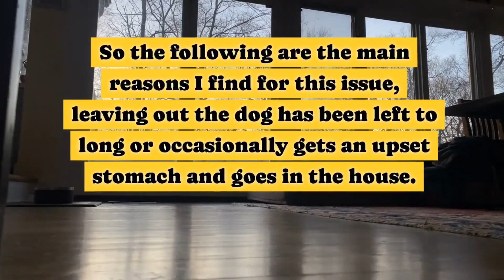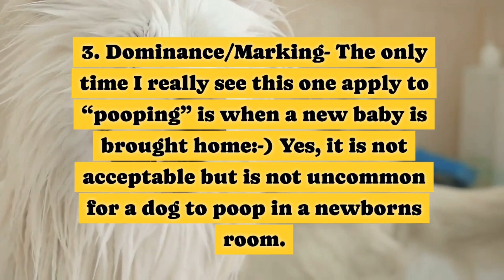3 Reasons Dogs Potty in the House | Off Leash K9 Training, Georgia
Dog training and entertainment video
Dog entertainment video
Dog and puppy training and entertainment video
Dog and puppy training video
Dog and puppy entertainment video
Dog and puppy funny video
Cat training and entertainment video
Cat training video
Cat entertainment video